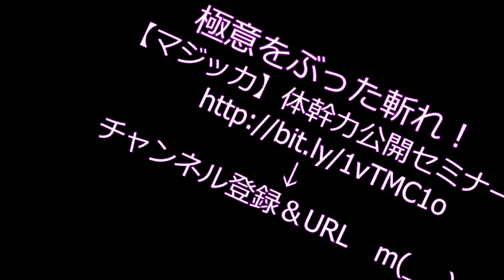体幹操作 作用と反作用を活用する